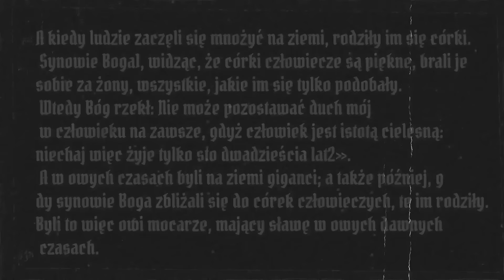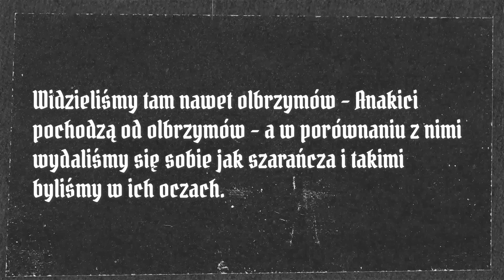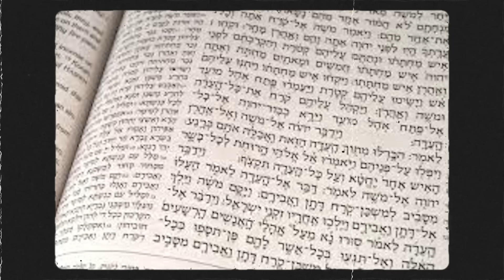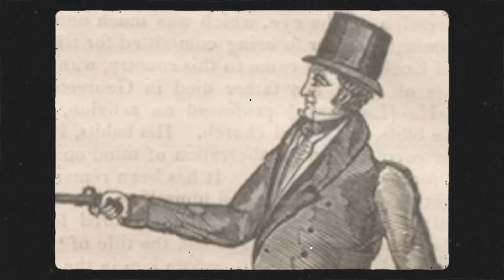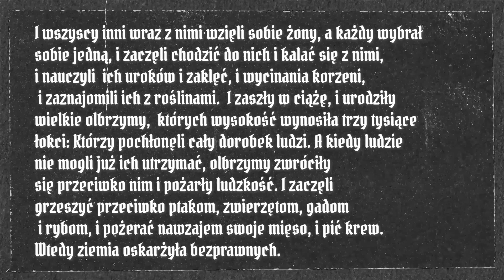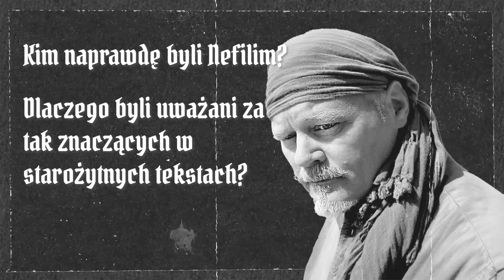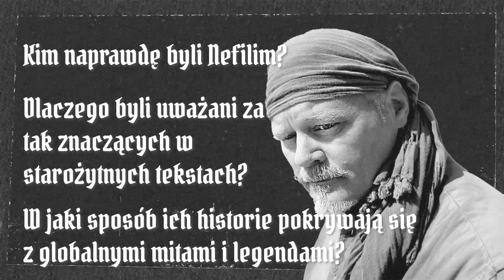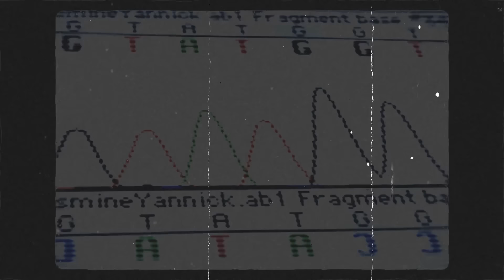Tajemnice Nefilimów: anioły czy kosmici?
Dziś przyjrzymy się Nefilimom - gigantom z biblii .. a może kosmitom?
⏩Wspieranie kanału:
❓Skąd biorę grafiki które animuje/bądź nie: (Zależnie od kaprysu)
- Większość grafik pobieram ze stron stockowych takich jak adobe stocks, istocks, alamy
- czasami korzystam z AI
- czasami rysuję sam(głównie pigułki)
❓ W jaki sposób robię animacje?:
- Animację w odcinkach robię techniką cut-out, czyli wycinam poszczególne elementy które chcę zanimować w photoshopie a następnie animuje je w after effect'ie. Pozostałe animacje też są robione w after effect'ie
Źródła:
- Księga Henocha
- Stary Testament
- White, Ellen. Who Are the Nephilim? Biblical Archaeology Society, 17    February 2023.
- Chariots of the Gods, Erich von Däniken
- The Rise and Fall of the Nephilim: The Untold Story of Fallen Angels, Giants on Earth, and Their Extraterrestrial Origins* (2012)